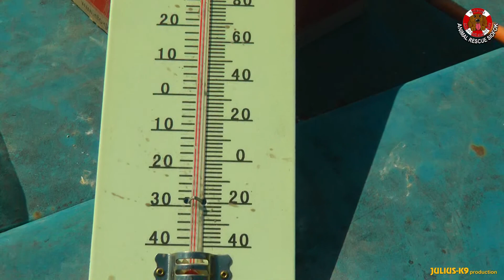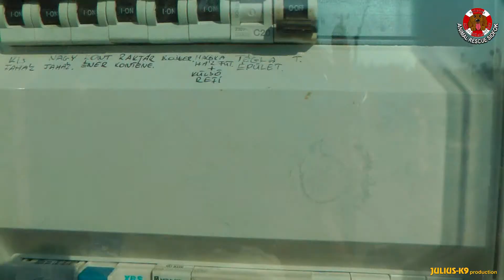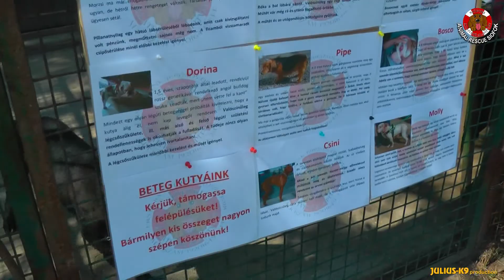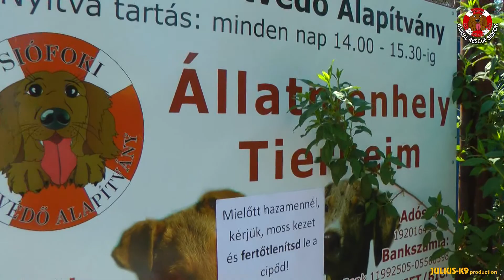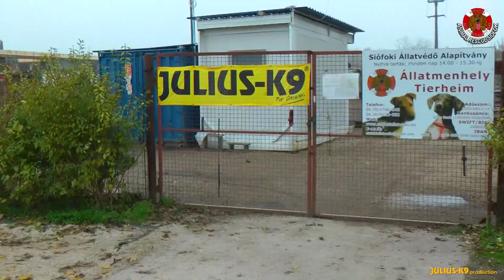Dog rescue and adoption by Julius-k9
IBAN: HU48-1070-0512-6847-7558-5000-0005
SWIFT: CIBHHUHB

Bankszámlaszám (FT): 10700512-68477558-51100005